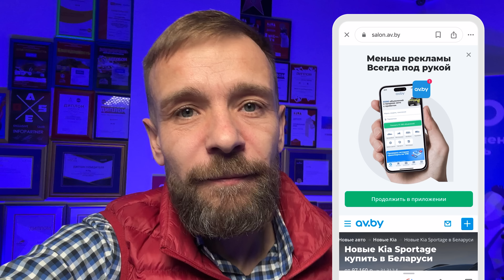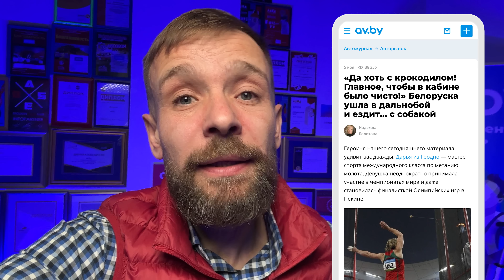Итоги ноября 2023 на av.by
Привет тебе, автолюбитель! Это av.by, а это итоги ноября. И у нас просто отличные новости.

Мы перезапустили сразу два раздела.
Первый перезапуск — это раздел с новыми автомобилями. Он не менялся больше шести лет и сильно устарел как визуально, так и технически. Раздел уже перезапущен на вебе и скоро залетит в мобильные приложения. Выбрать машину, записаться на тест-драйв, получить консультацию продавца, оформить лизинг и кредит, сравнить комплектации разных авто — всё это можно будет делать, не покидая приложений.

Второй раздел, который тоже подвергся перезапуску, —«Спецтехника». Экскаваторы, бетономешалки, подъёмные краны — всё это теперь можно выбрать в нашем привычном дизайне. До приложений тоже дотащим в ближайшее время.

Наши рекламные ролики с поющими маппетами взяли несколько наград на фестивале рекламы «ЛАМА». Не золото, но 2-е и 3-е место тоже отличный результат. А вы видели их? Они также есть на канале.

Аудитория проекта не изменилась за месяц, а вот база начинает показывать первые признаки уменьшения. Это стандартный тренд для начала декабря. Если хотите купить машину, делайте это сейчас. База на количественном пике, и конкуренция между продавцами высокая, что может принести позитивный результат покупателю.